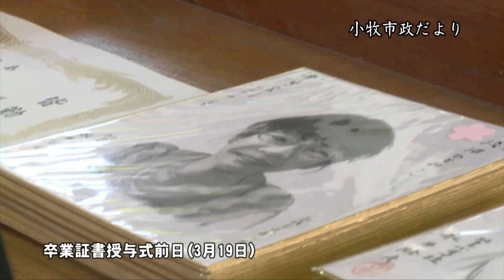小学校 卒業証書授与式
平成２６年３月２０日、小牧市内の小学校全９校で卒業証書授与式が行われ、計１，５５５人が卒業しました。

※平成26年度に小牧市が作成したものです。最新情報は小牧市ホームページ等でご確認­ください